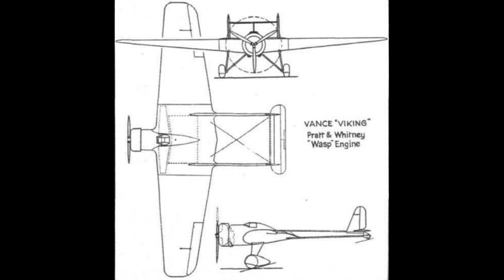FoamyDM - Vance Viking REAL Maiden Success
This is the footage and FPV of the Vance Viking Maiden Flight. The Flights were short, but this Plane flies like the P-38 in the sim. Easy, acrobatic, and a pure JOY. I which I hadn't dumb-thumbed it, I wanted more. Visit the Build Log and Build your very own.

Album: License to Ill
Song: No Sleep 'til Brooklyn